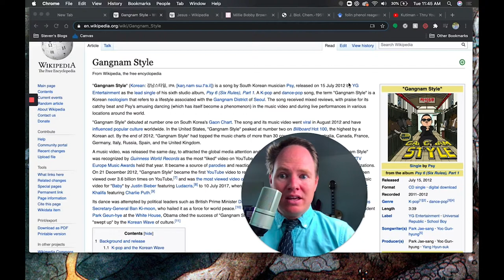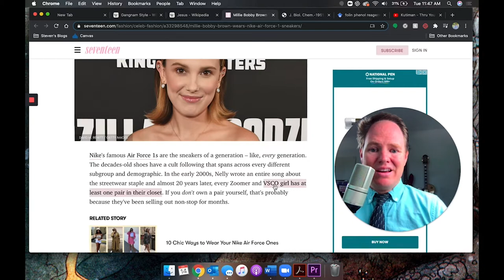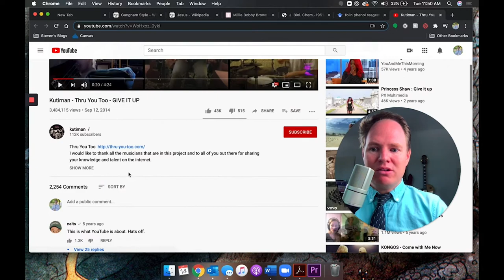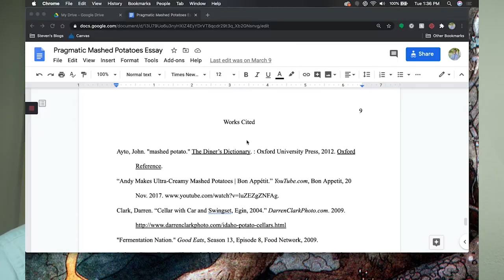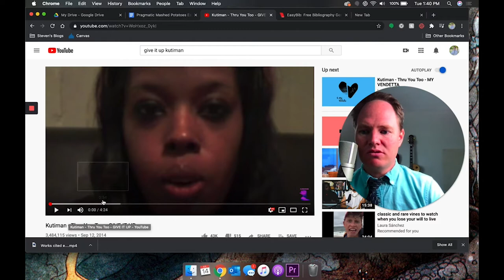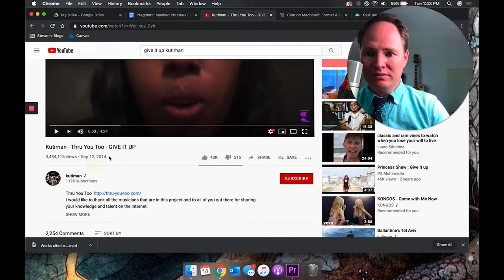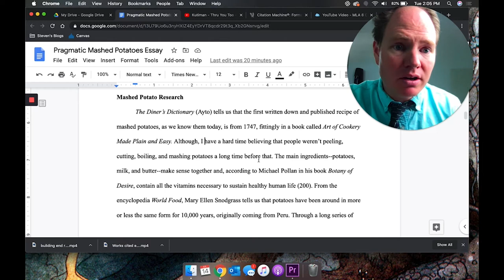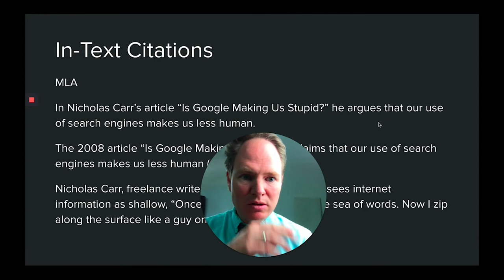Epic Citation Lecture